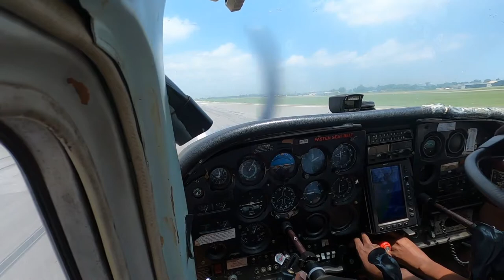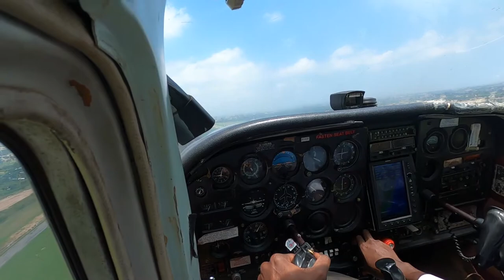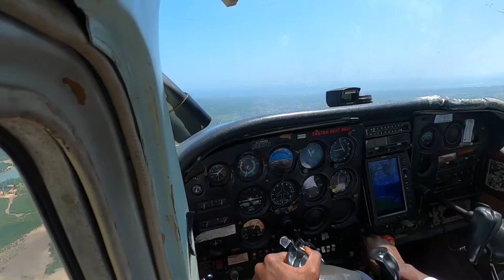LOW LEVEL DEPARTURE |MOI INTERNATIONAL AIRPORT, MOMBASA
Low level departure out of Mombasa following the Indian Ocean coast line
DM Instagram @derrick_blak_
Camera : GoPro Hero 8 Black